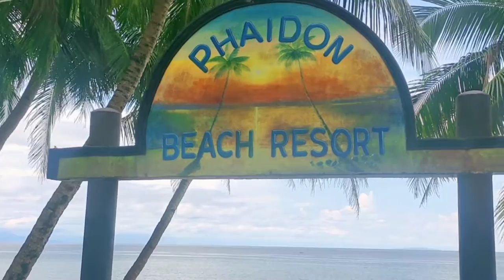PHAIDON BEACH RESORT ⛵ | Tingib, Pandan, Antique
Family outing and exploring the tourist spot of Barangay Tingib, Pandan, Antique

tittle: Adventure
by: Markvard, luke Bergs & LiQWYD